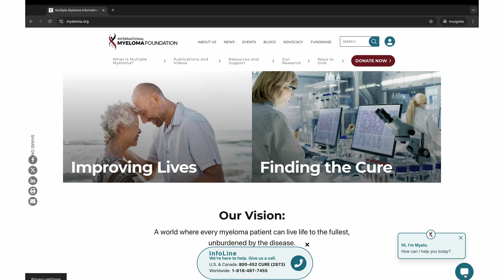FDA Approved New 4-Drug Combo for Newly Diagnosed Myeloma Patients | Important Info You Should Know!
Exciting news for newly diagnosed multiple myeloma patients! The US FDA has approved a powerful 4-drug combination therapy for frontline treatment. This video by Dr. Joseph Mikhael, Chief Medical Officer at the International Myeloma Foundation, explains what this means for you.

Key Points:
1. What is the new 4-drug combination therapy?
    - DARZALEX® (daratumumab)
    - Velcade® (bortezomib)
    - REVLIMID® (lenalidomide)
    - Dexamethasone
2. Why is this FDA approval a big deal for myeloma patients? (Deeper and more durable remissions)
3. Are there any potential downsides to this new treatment? (Managing side effects)
4. What does the future hold for myeloma treatment? (More 4-drug combinations and potentially shorter treatment durations)

This video is essential for anyone with newly diagnosed multiple myeloma, as well as care partners and loved ones seeking to understand the latest treatment options.

Category
Nonprofits & Activism
License